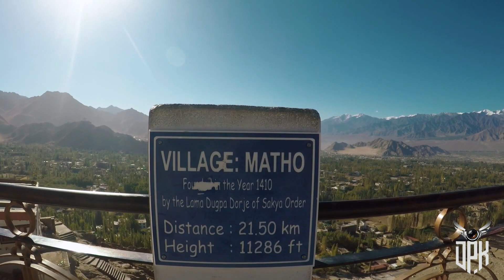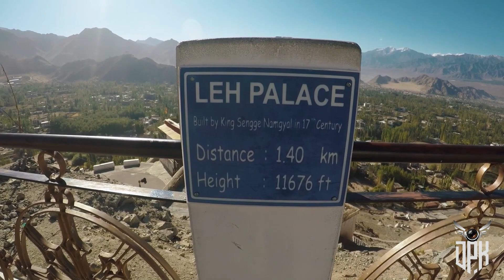DELHI TO LEH Tour By Flight | 5D/6N Leh Tour | Leh Main Market & Shanti Stupa - Day 1 Visit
Find best information of my 5 Days/6 Nights Ladakh tour series, Finally this is the first DAY-1 vlog of my Leh Ladakh Trip. Today we traveled from DELHI TO LEH by air and visited Leh Main Market & Shanti Stupa on the Day-1.

Here I am also sharing all my Ladakh trip experience of travelling from Delhi to Leh by flight, tour package, hotel accommodation, food expenses, car & bike rental, permits, fighting AMS, sudden change in altitude, acclimatization, camping, things to do & top places to visit in Ladakh.

Ladakh is also called land of high passes and is not less than any wonderland.

Best Season to visit Ladakh is May, June, July, August, September, October.